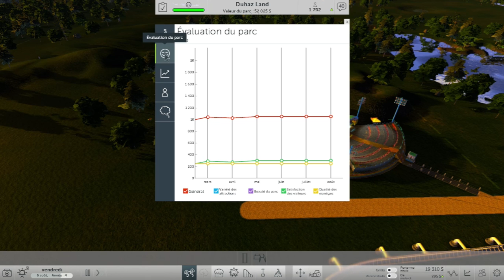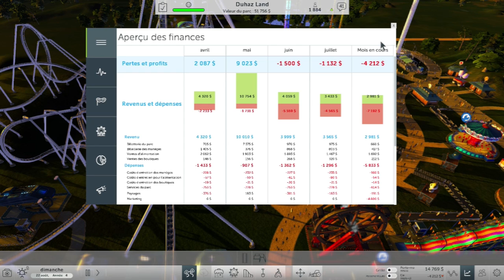RollerCoaster Tycoon World , créons notre Parc d’attraction, Ep 3 [FR / HD]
Bonjour, voici mon 3éme épisode de ma série sur RollerCoaster Tycoon World.

Vous voulez m'aider à réaliser de meilleur vidéo ? Vous pouvez me faire un Don